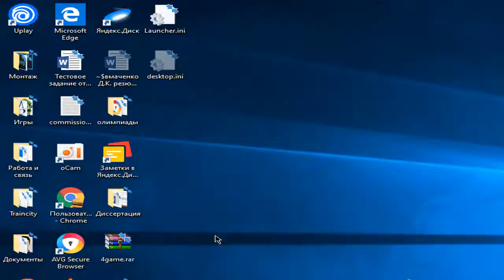Прохождение Zuma's Revenge #6: Уровни 52 - 58 (60 FPS)